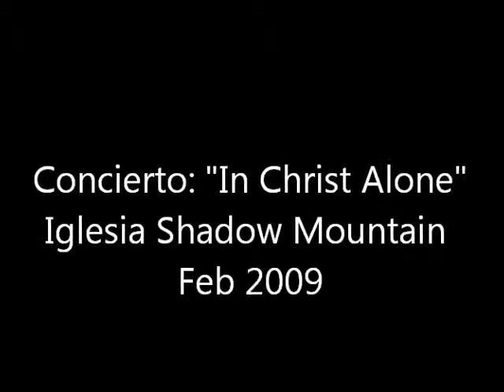With the early (subtitulada)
Canción de Keith y Kristyn Getty subtitulada al español. Se aceptan correcciones.